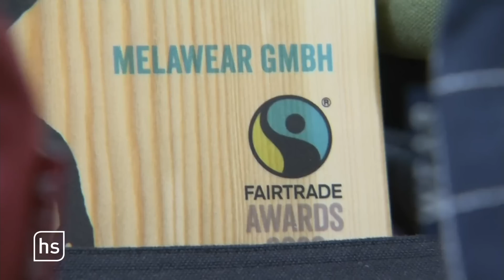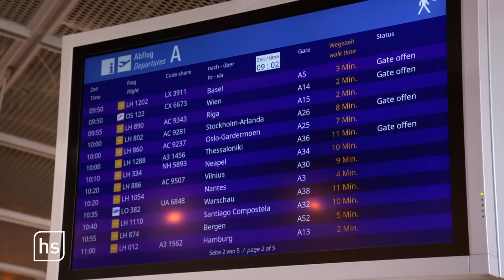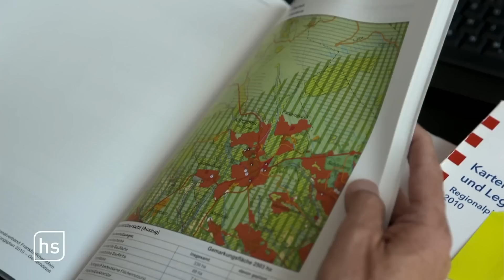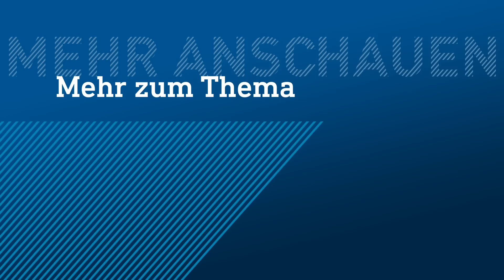Christopher Street Day Rainbow City Wiesbaden | hessenschau vom 31.07.2021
00:00 Themenüberblick
00:57 Wiesbaden unter dem Regenbogen
03:59 Rad, Wein und Gesang
08:57 hr-Sommerinterview: René Rock, FDP
12:33 Wie nah kommt uns der Wolf?
15:57 Wenn die Stadt immer weiter verlandet
21:59 Dolles Dorf: Motzenrode